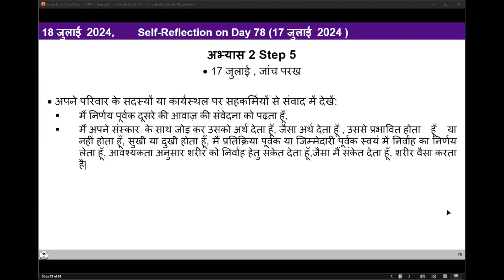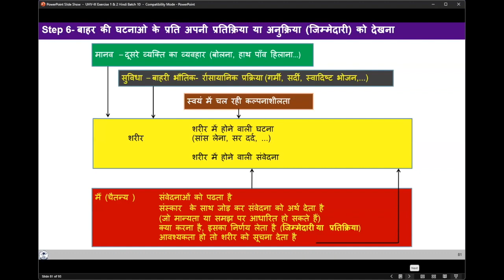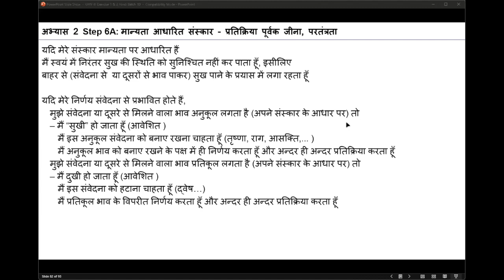D79 अभ्यास २ स्टेप ६ बाहर की घटनाओ के प्रति अपना अनुक्रिया या प्रतिक्रिया को देखना 2024 07 18 MS Hin